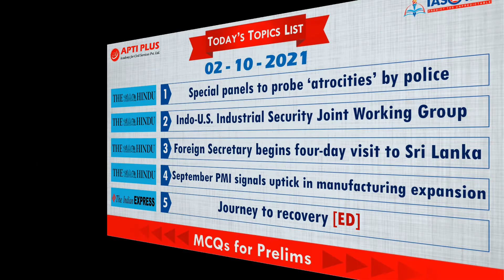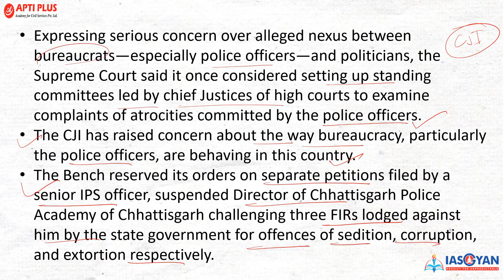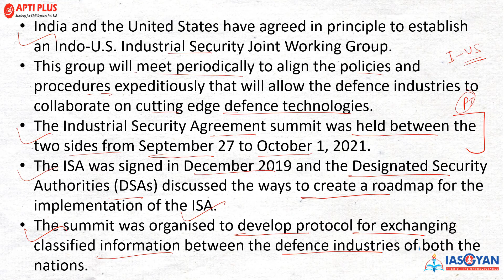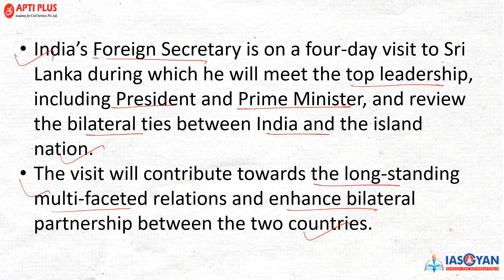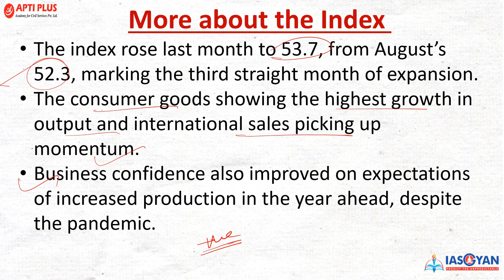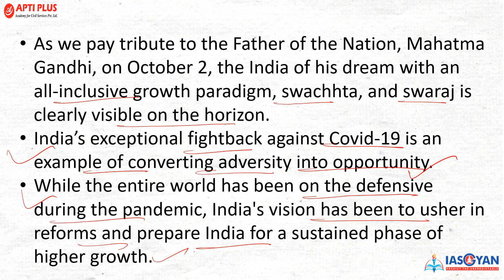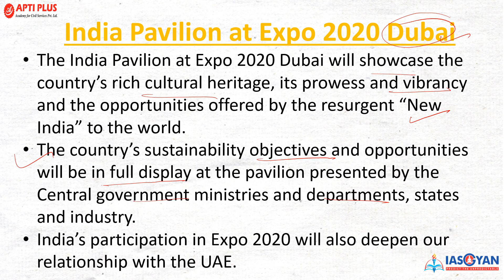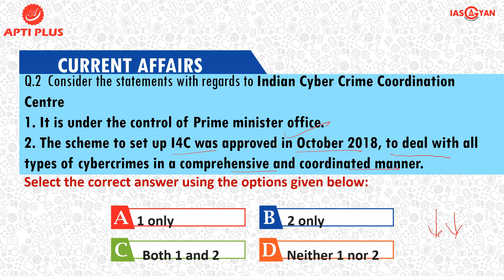DAILY NEWS ANALYSIS II 02 OCTOBER 2021 II { Special panels to probe ‘atrocities’ by police }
Special panels to probe ‘atrocities’ by police

Expressing serious concern over alleged nexus between bureaucrats—especially police officers—and politicians, the Supreme Court said it once considered setting up standing committees led by chief Justices of high courts to examine complaints of atrocities committed by the police officers.

The CJI has raised concern about the way bureaucracy, particularly the police officers, are behaving in this country.

The Bench reserved its orders on separate petitions filed by a senior IPS officer, suspended Director of Chhattisgarh Police Academy of Chhattisgarh challenging three FIRs lodged against him by the state government for offences of sedition, corruption, and extortion respectively.